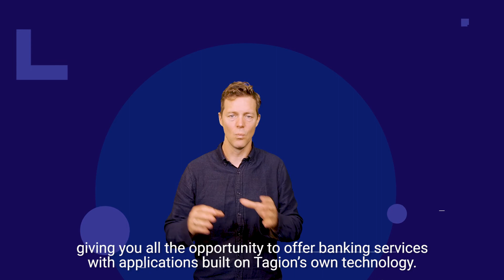Tagion in 2 Minutes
Welcome to Tagion!

Tagion in 2 minutes is a series that explains various aspects of the project. In this video, we explore decentralized ledger technology and it's benefits for money transfers.

Tagion is an open monetary and banking System that aims to connect cryptocurrencies via 100% decentralized exchange with fair price matching.